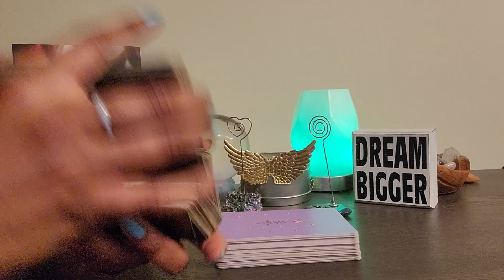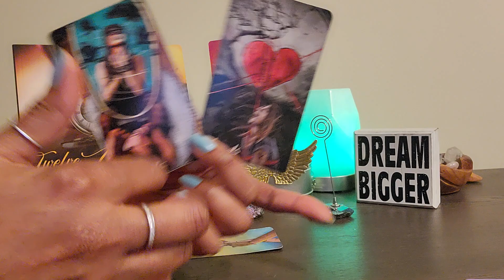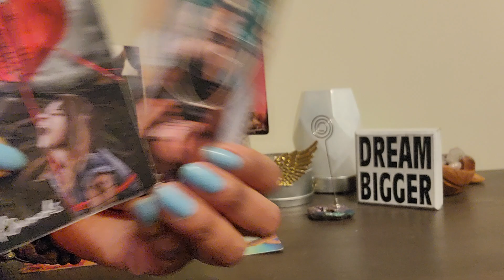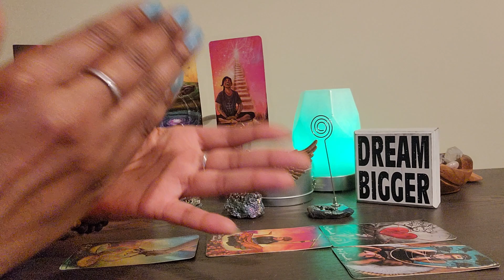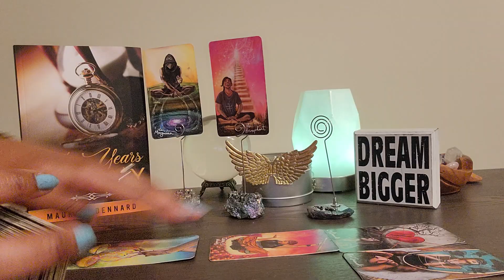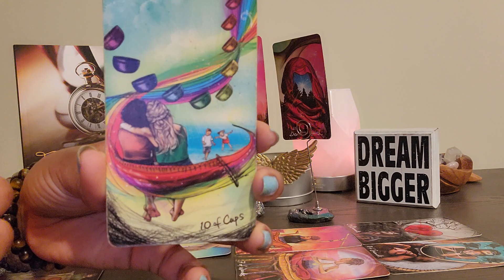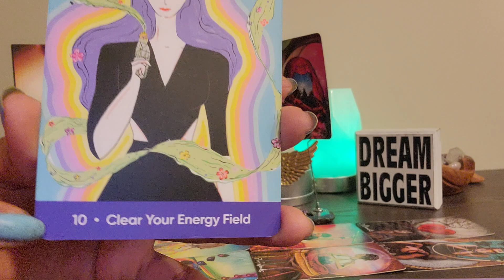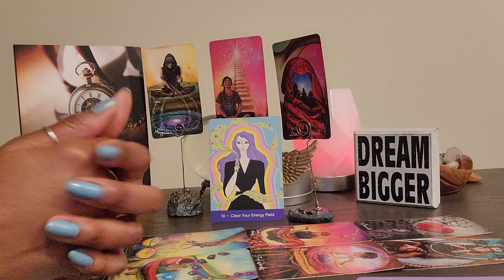Pisces: #9: UR moving towards a life of total FREEDOM on UR terms. U earned it & deserve it!